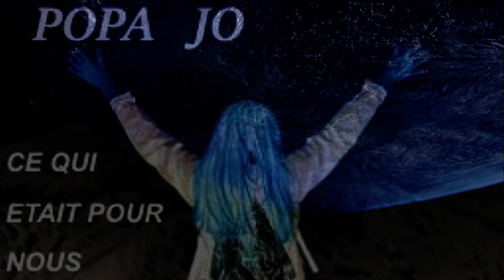Ce qui était pour nous